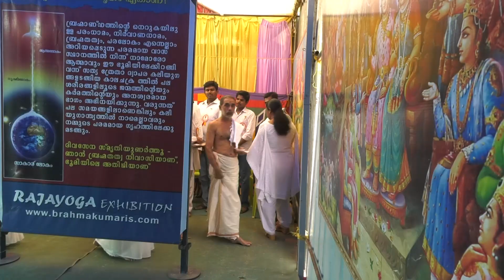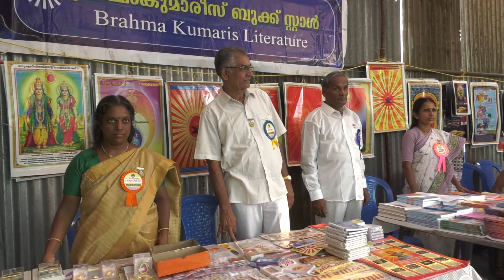Thrayambakam Spiritual fest Inauguration at Kanjikode - 27/04/2018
Brahmakumaris 80th year